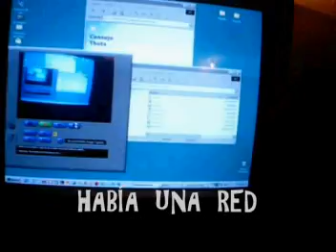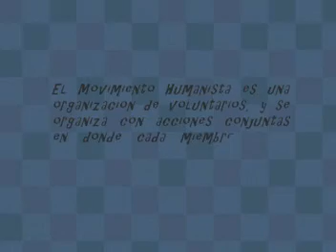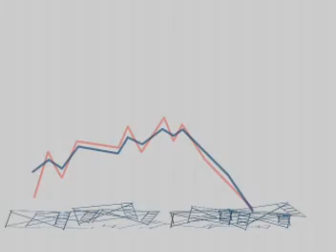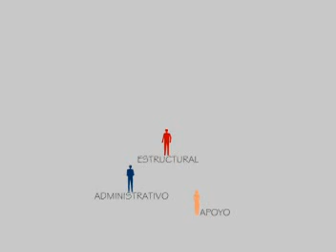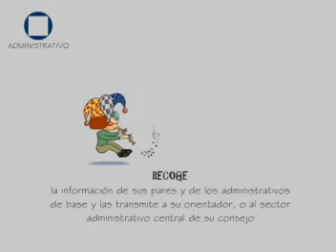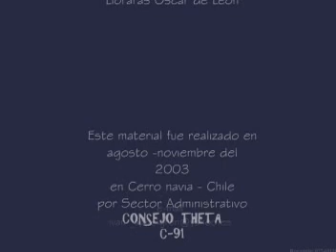Los Admis del Movimiento Humanista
Estructura Humanista, organización de voluntarios para la transformación personal y social.